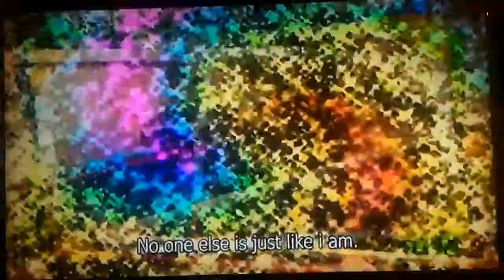Barney - It's Nice Just to Be Me (Differences)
It's Nice Just to Be Me is an original Barney song that first appeared in "Picture This!".

Lyrics

There are lots of special people in the world
Looking different as can be.
And there's one I know so very, very well.
And that special person is me.

No one else is just like I am.
No one else is just like me.
I was born very special and I'm special now.
And it's nice just to be me.

You see, my eyes, nose and hair are special
Just because they're mine.
My tummy and chin and even my skin
Make me special all of the time

And it's nice to be me.